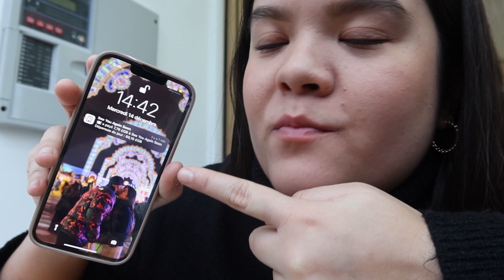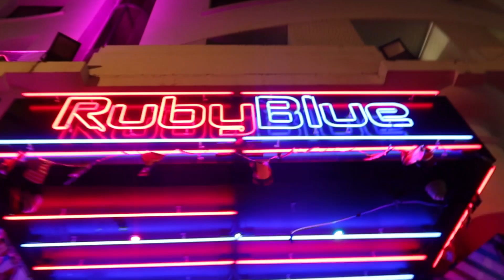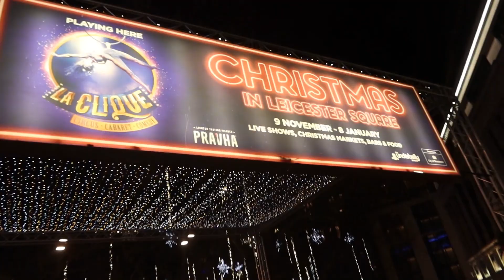JE TESTE LES SUPRÊME CROISSANTS DE PHILIPPE CONTICINI 🇬🇧 | London vlogmas 6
Aujourd'hui, je teste enfin le suprême croissant, et c'est... 😋

Et laisse un petit commentaire si tu veux me soutenir ✨